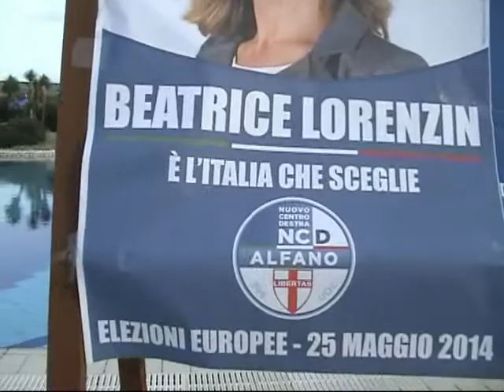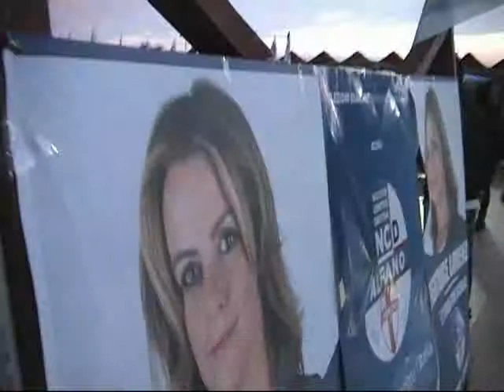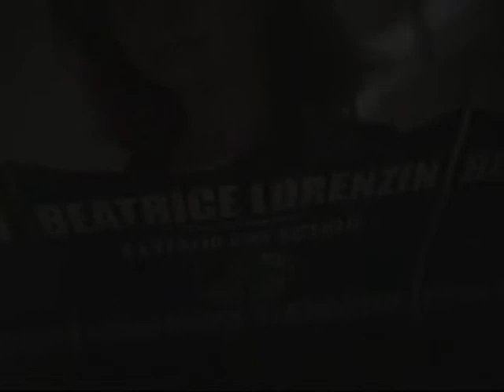Beatrice Lorenzin a Ostia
Ostia stabilimento Venezia comizio finale di Beatrice lorenzin x le elezioni europee